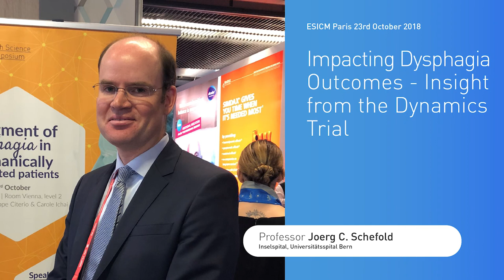ESICM Paris 2018 - Impacting Dysphagia Outcomes - Dynamics Trial - Prof. Joerg C. Schefold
Interview with Professor Joerg C. Schefold of Inselspital, Universitätsspital Bern, by Natalia Muehlemann, Nestlé Health Science

From ESICM Paris 23rd October 2018